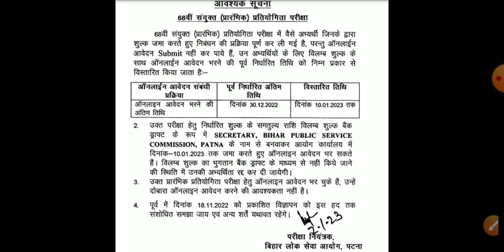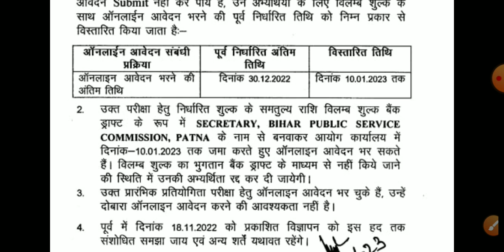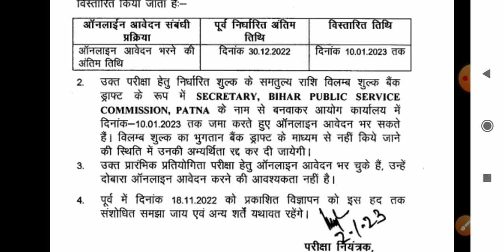68th BPSC Prelims: Last date extended for registered candidates.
In this video, I have discussed 68th BPSC notification which tells about extended date of application form for registered candidates.